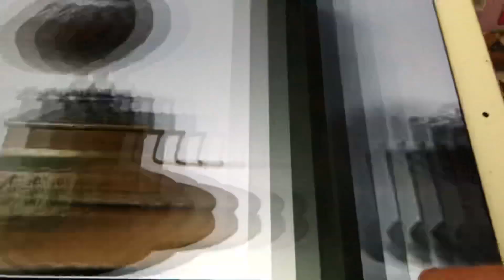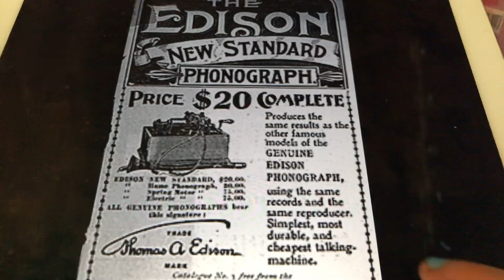Love me and the world is mine Henry Burr